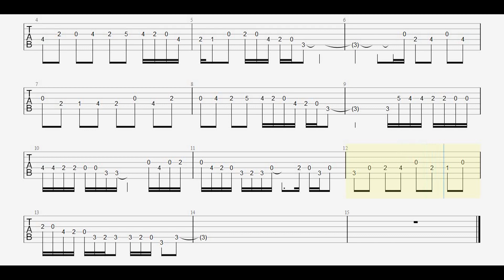istikhbar Moual - Mode Lydien En Do / Tablatures Guitare Dz / استخبار موال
Istikhbar Moual (4 Branches) en Do

- La formule du mode Moual (Lydien) exprimée en intervalles est la suivante :
  1 ton – 1 ton – 1 ton – 1/2 ton – 1ton – 1 ton - 1/2 ton

- Voici ce que ça donne dans la tonalité de Do:
 Do - Ré - Mi - Fa# - Sol - La - Si - Do

-Remarque : la structure mélodique des modes n'est pas figer et accepte une multitude d’altérations ou variations voir même modulations dans certains cas, ce qui les rends riches et uniques dans leurs genres.

Harmonisation  du mode Lydien en Do :
CM7/ D7/ Em7 F# Dim/ GM7/ Am7/ Bm7

Accords principaux utilisés Dans la musique Algérienne pour le mode Moual :
C / F / G/G7
D/Dm   Am/A7

Ibra